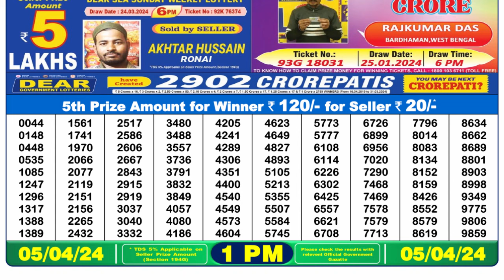🔴Dear Lottery Sambad Live 1pm today 05.04.24 Nagaland State Lottery Result